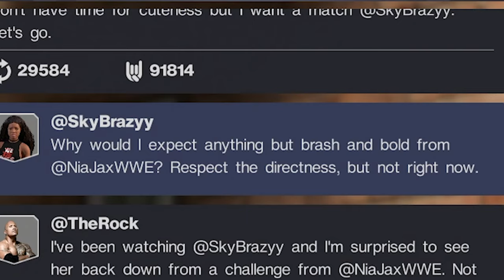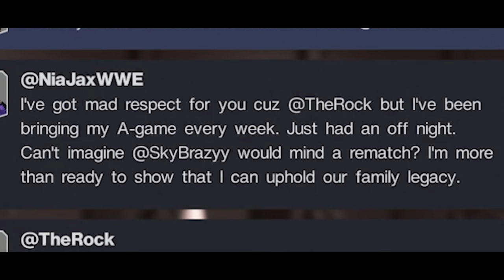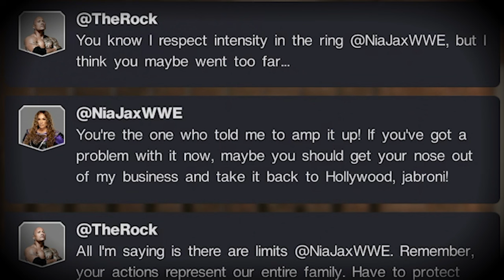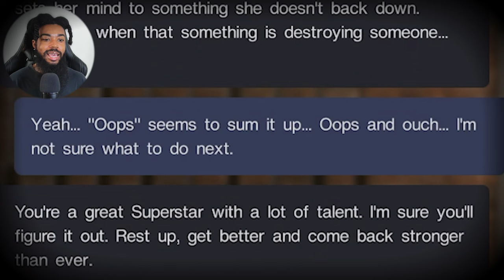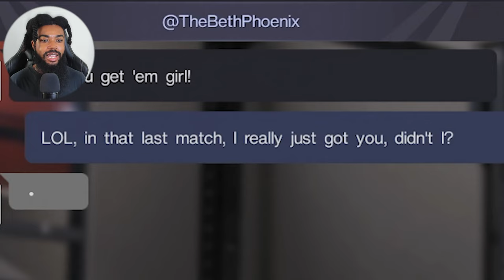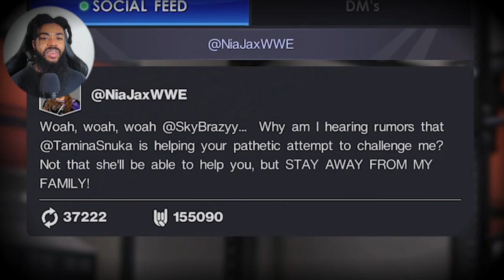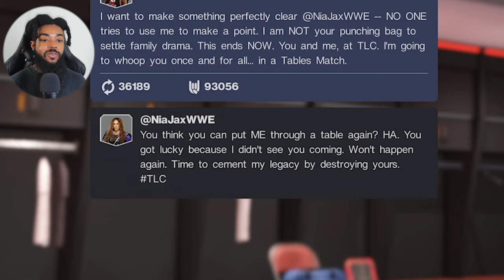WWE 2K22 MyRISE - Nia Jax ENDED My Career?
Today on WWE 2K22 MyRISE, Nia Jax tries to end Sky Brazy's Career!

WWE 2K22 is a 2022 professional wrestling sports video game developed by Visual Concepts and published by 2K. It is the twenty-second overall installment of the video game series based on WWE, the eighth game under the WWE 2K banner